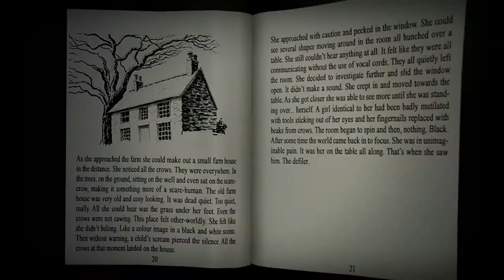Infliction: Extended Cut - Gameplay Trailer - Nintendo Switch | AVAX